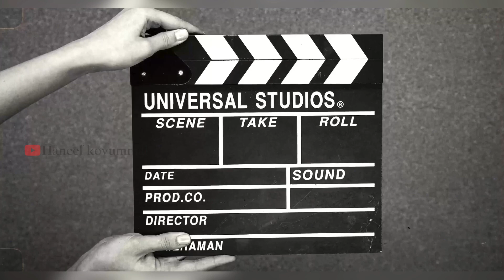ഞാൻ ഓല മടഞ്ഞതു കണ്ടാൽ നിങൾ ചിരിക്കരുത് 💥coconut leaf rooftop making